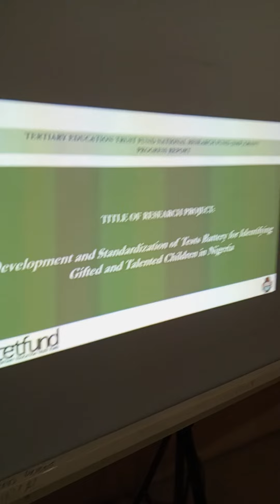TetFund Research Evaluation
TetFund Research Evaluation is an assessment of grantee's researches at the University of Calabar to valide progress and hitches of the researchers. It is held at the Directorate of Research and Development Office on the 7th July 2023.